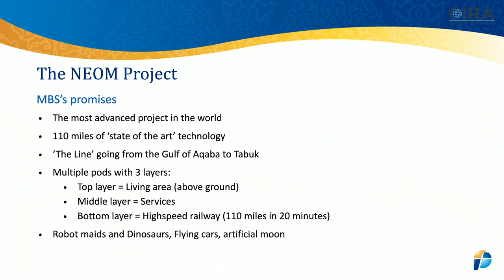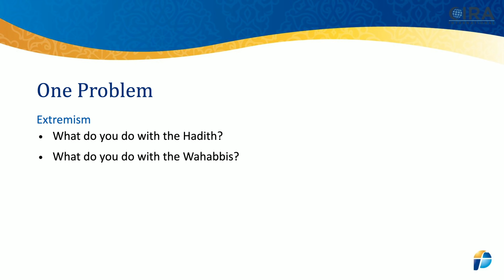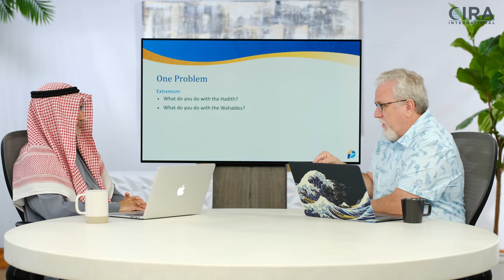Wahhabism - The Elephant in the Room - MBS - The Great Islamic Reformer - Episode 2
The location of the great NEOM Project lies in the center of Islamic tradition. The most devoted and radical Muslims called Wahhabis live in this region. What effect will this have on the massive progressive project? The Suadi Prince has stepped out on a ledge that will challenge the thought and loyalty of his own people for the sake of progress. Many believe he will not succeed in his vision. Watch Al Fadi and Dr. Jay discuss how the Saudi Prince is beginning an Islamic Reformation.